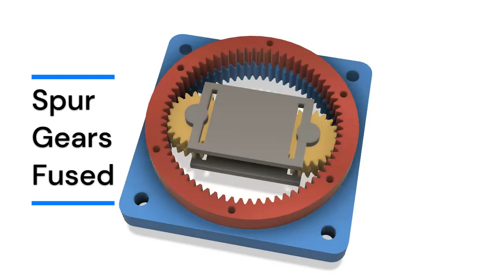Ring Ratio Difference Drive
Remarkably high reduction ratio in a simple and compact drive.

The output/input speed is proportional to the difference between the ratios of two ring-spur gear pairs.  Since those ratios are chosen independently, a wide variety of final gear ratios are available, including some very high reductions.

The red output ring in this example does one revolution for every 1495 rotations of the input rotor.  The operation is similar to a harmonic drive or strain wave gear, but no flexible spline is required, and the stator and output sides of the ring are allowed to have different pitches.

A little springiness in the input rotor can press the spurs against the rings to remove any backlash.

Please comment if you've seen this kind of drive before.

Note for creators: If you want to cut gears with CNC, try my online gear generator